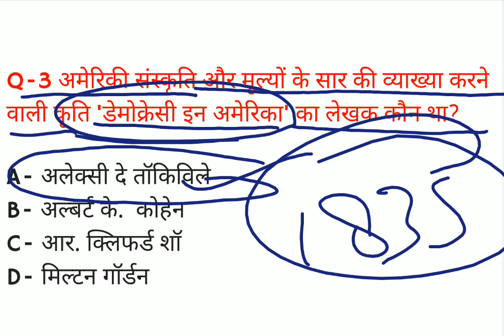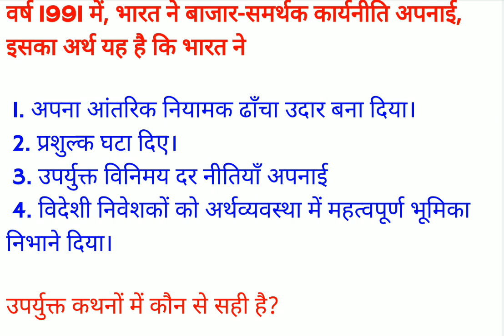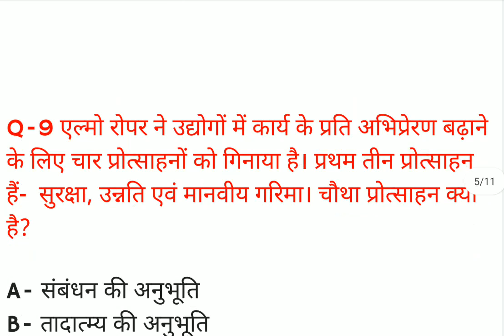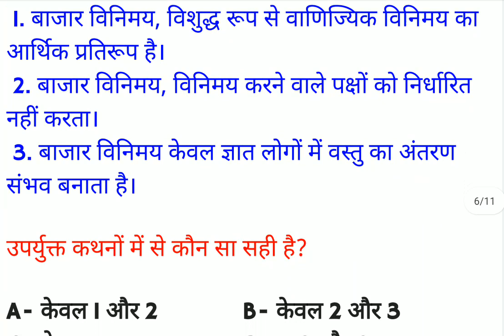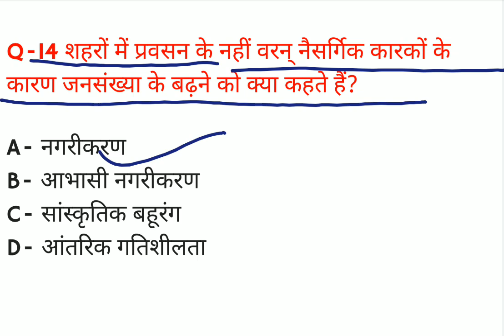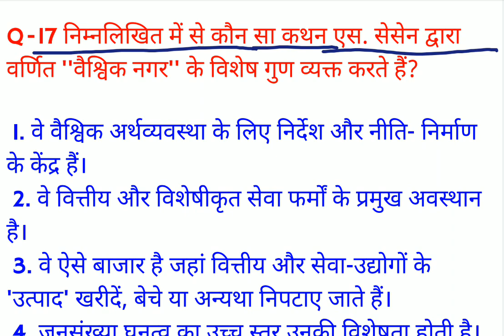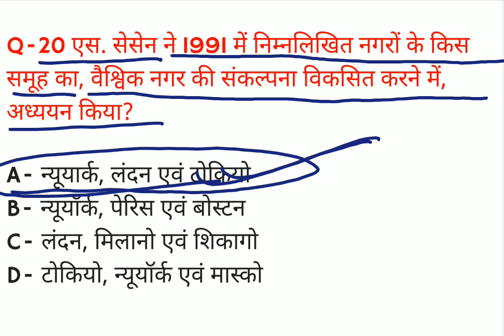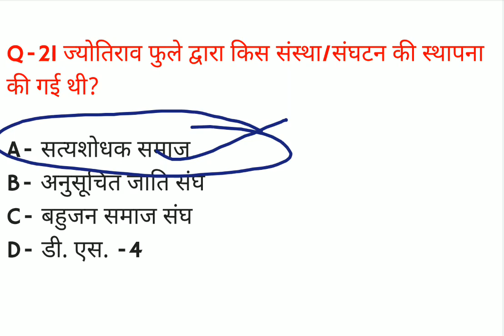TGT/PGT Sociology Practice set 102/tgt/pgt sociology previous years question papers/up pgt sociology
Hello friends.
friends aaj ke es video me ham log TGT/PGT SOCIOLOGY PRACTICE SET 102 ko solve karenge.
esse pahle total 101 practice set provide kra diya gya hai aap use bhi jarur solve kare jisse aap ko exam me help mil sake.

UP TGT/PGT Sociology Practice set 71/uptgt/pgt sociology previous year question paper/uptgt sociology test

TGT/PGT Sociology Practice set 71/tgt/pgt sociology previous year question papers/tgt sociology quiz

tgt/pgtpracticeset07
tgt/pgtsociology

tgt sociology practice set
pgt sociology practice set
tgt sociology
pgt sociology
tgt syllabus
pgt syllabus
tgt/pgt

tgt sociology syllabus
tgt sociology previous year question paper
tgt sociology combination
tgt sociology class
tgt sociology eligibility
tgt sociology subject combination
tgt sociology form kaise bhare
tgt/pgt sociology practice set pdf download
tgt/pgt sociology practice set download
tgt/pgt sociology pdf download
tgt/pgt sociology practice set pdf
tgt sociology practice set pdf
tgt sociology practice set pdf download
pgt sociology practice set pdf download
pgt sociology practice set pdf
tgt/pgt test series
tgt test series
pgt test series
tgt sociology practice set in hindi
pgt sociology practice set in hindi
tgt/pgt sociology practice set in tamil
tgt/pgt sociology practice set in telugu
tgt/pgt sociology practice set in malayalam
tgt/pgt sociology practice set in english

tgt pgt sociology online classes
up tgt pgt sociology online classes
uppgt sociology online classes
up pgt sociology online classes
up tgt sociology online classes

@Khan GS Research Centre  @G.S. CLASSES  @TARGET with alok

@Khan GS Research Centre  @G.S. CLASSES  @TARGET JOB

tgt pgt live test today